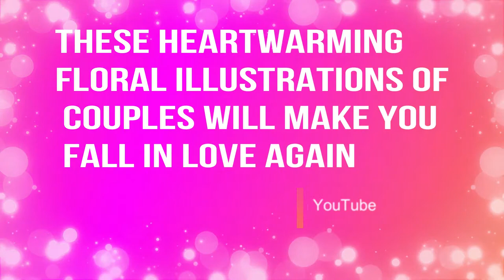These Heartwarming Floral Illustrations Of Couples Will Make You Fall In Love Again